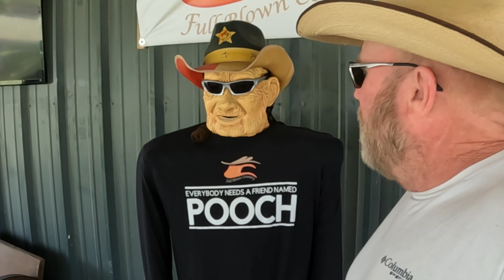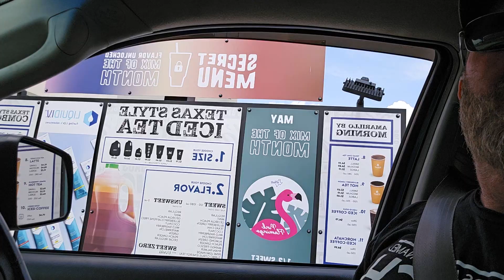Gasoline & Fishing Do Mix 🤠🤘outdoors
Everybody Needs A Friend Named Pooch, And They Call Me Pooch 🤠
How Pooch Got Out Of Working 🤠🤘